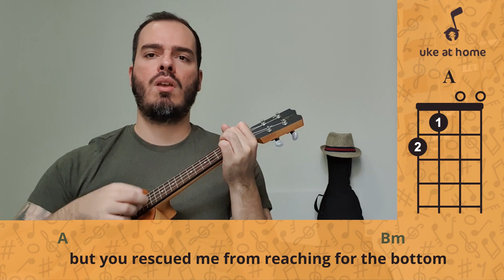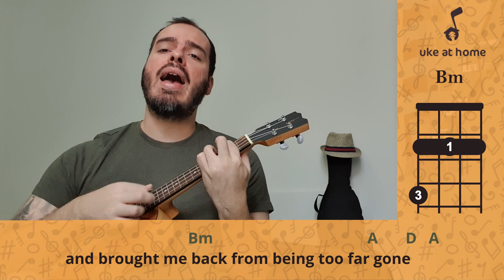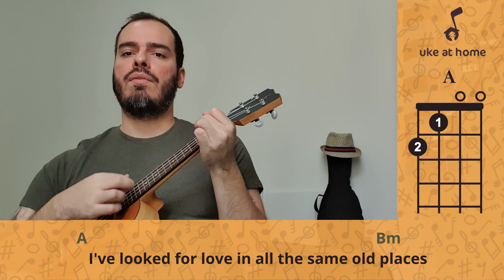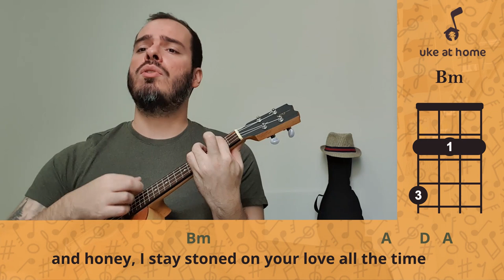Chris Stapleton - Tennessee Whiskey | Ukulele cover tutorial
Learn how to play an ukulele version for Tennessee Whiskey, recorded by several artists, but here inspired by Chris Stapleton's version, playing along with the video. Here you can find an easy way of playing this song at home on your uke, with subtitled lyrics and simple chords.

Aprenda como tocar uma versão no ukulele para Tennessee Whiskey, gravada por diversos artistas, mas aqui inspirada pela versão do Chris Stapleton, tocando junto com o vídeo. Aqui você pode encontrar uma maneira fácil de tocar esta música em casa no seu uke, com letras nas legendas e acordes simples.

CHORDS SHEET

TENNESSEE WHISKEY

Intro: A  Bm  Bm  A  D A

A                                                                 Bm
   I used to spend my nights ooout in a barroom
Bm                                                        A        D A
   Liquor waaas the only loooove I'd known
A                                                                          Bm
   But you rescued me from reaching for the bottom
You're as smooth
                         Bm
As Tennessee whiskey
You're as sweet as strawberry wine
A                                                Bm
You're as warm as a glass of brandy
A                                                                   Bm
   Found the bottom of a bottle is always dry
A                                                                              Bm
                         Bm                                                  A
You're as smooth
                         Bm
As Tennessee whiskey

( A  Bm  Bm  A  D A )

A                                                      Bm
You're as smooth as Tennessee whiskey
Tennessee whiskey, Tennessee whiskey
A                                                      Bm